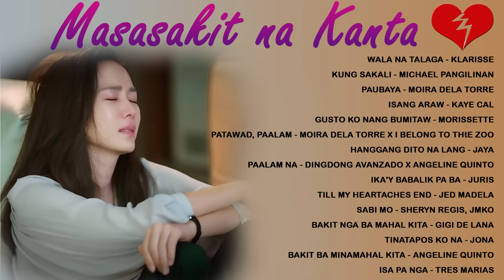Masasakit na Kanta 2024😥 Sad OPM Songs 💔 Klarisse, Michael Pangilinan, Moira Dela Torre,...